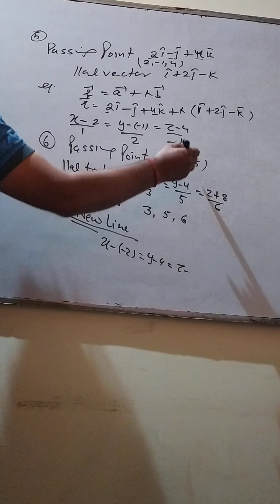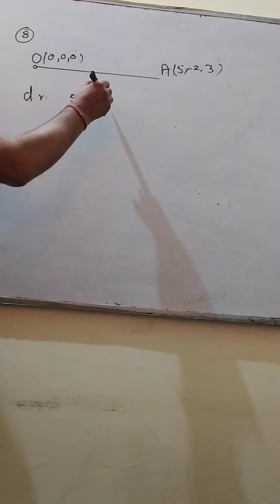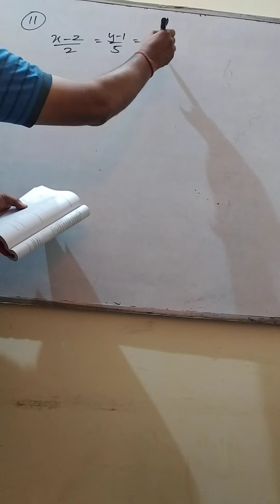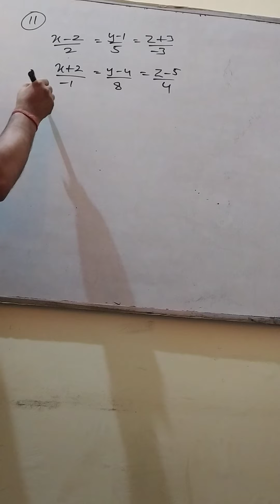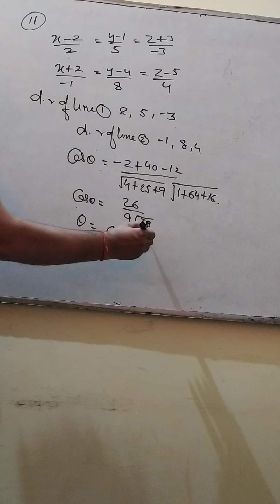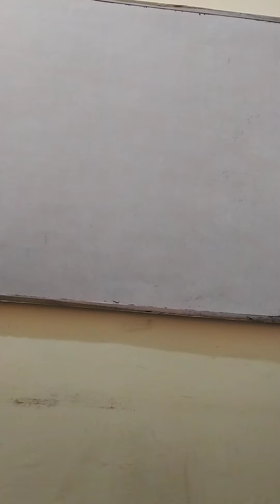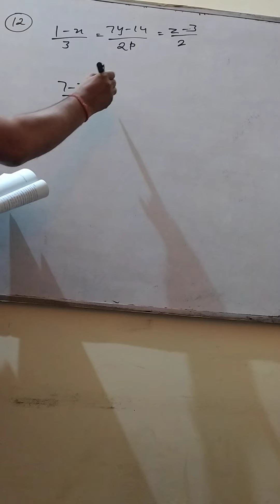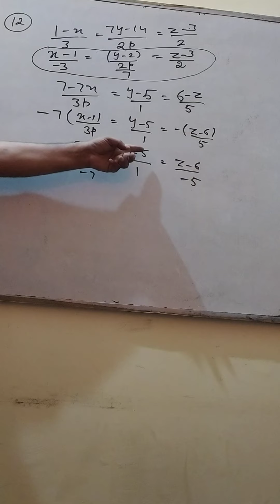Sunil pandit math class 12, straight line ex11.2(1)